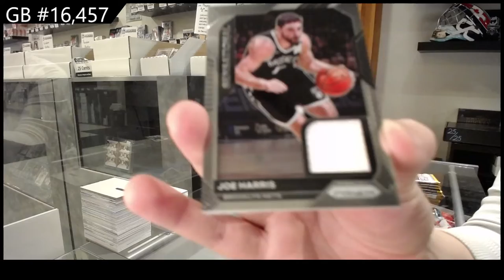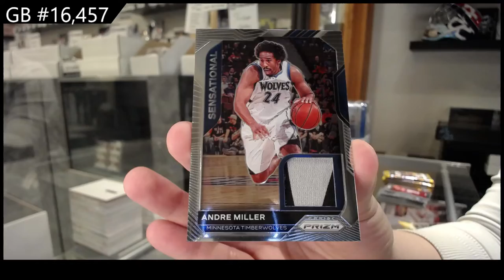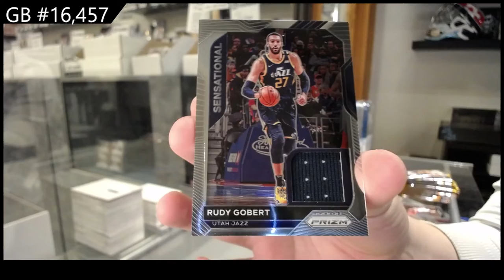20-21 Panini Prizm Basketball 3 Box Blaster Break - C&C GB #16,457